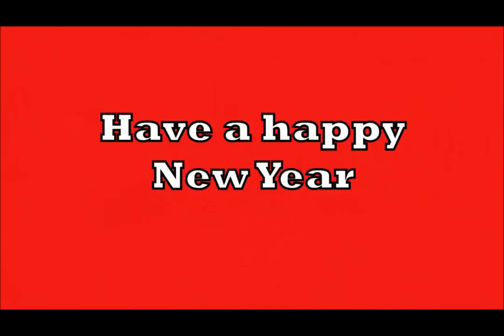Crazy Christmas Cruise 2011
Phi Phi Party Crew Presents.
The Crazy Christmas Cruise 2011

A day time boat party cruising around Koh Phi Phi Ley

Thanks guys for a wicked christmas